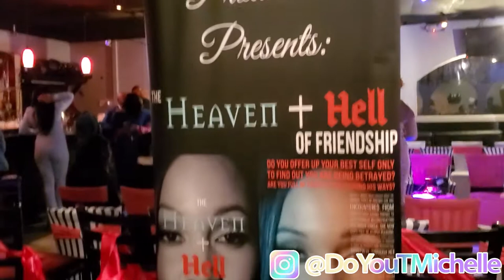Behind The Scenes | Mood Fashion Show By Taylor Alexander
Hey DoYou Family! I had a opportunity to do a fashion show for the amazing Taylor Alexander ( you can find her on Fb). She did a amazing job. I really enjoyed working with her as well as the models makeup artist and hairstylist. I like to have fun and enjoy life. Hope you all will enjoy as well as i did.